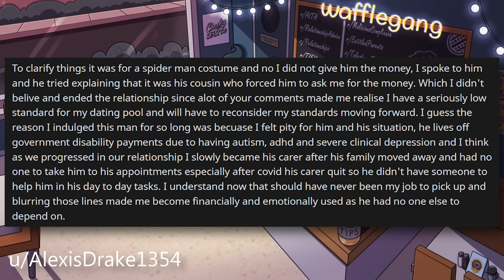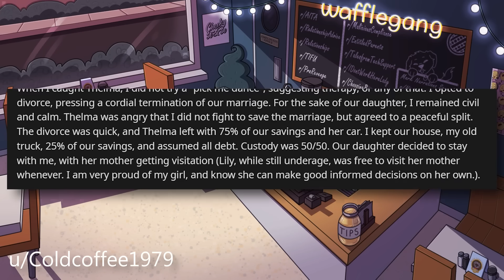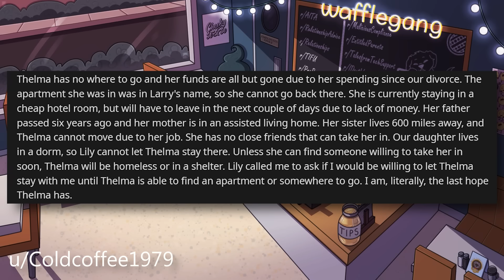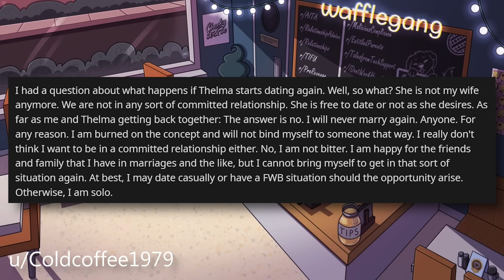My Boyfriend Wants Me To Take Out A $1500 Loan For His Halloween Costume r/Relationships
Relationship Reddit Stories, OP said that her boyfriend wants her to take out a $1500 loan so he can buy a fancy Halloween costume.

00:00 Intro
00:20 Story 1 u/AlexisDrake1354
02:35 Comments
05:46 Update
08:14 Story 2 u/Coldcoffee1979
13:49 Comments
15:03 Update
18:02 More Comments
19:52 Outro